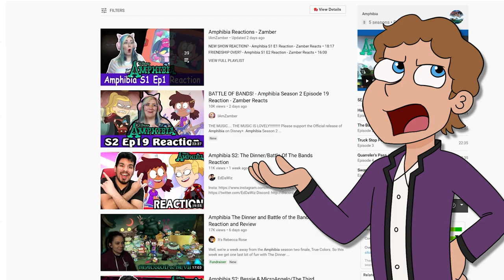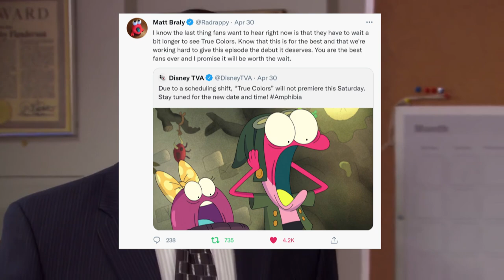The Importance of The Dinner & Battle of the Bands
True Colors has been delayed... so let's take a look at the episodes before it, and why they're AMAZING and some of Amphibia's best.

TIMECODES:

00:00 Intro
00:44 The Girls FINALLY Meeting and Sasha's Arc
02:04 GrimeTime
02:48 A Unique Status Quo
04:06 True Colors Guesses
04:38 Outro